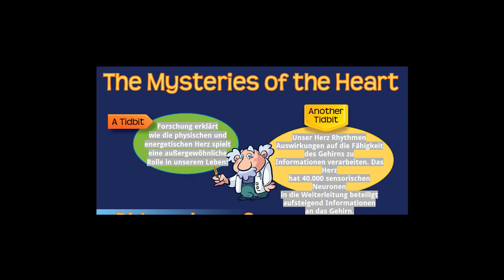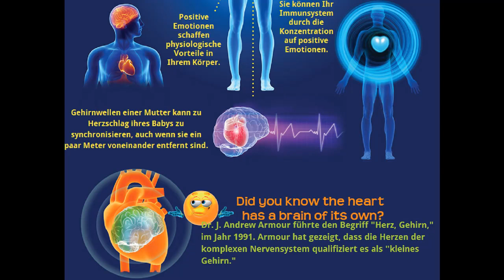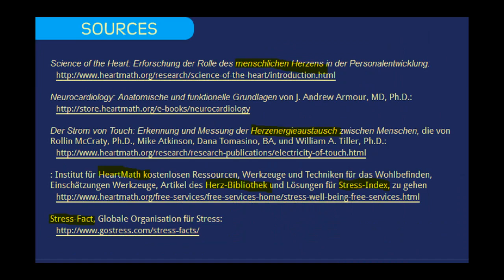Mysterien des Herzens - Herzlich Willkommen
Wussten Sie dass ein Elektromagnetfeld unseres Herzens messbar ist?
Wussten Sie dass eine Mutter ihre Gehirnwellen mit dem Herzschlag ihres Babys synchronisieren kann?
Wussten Sie dass unser Herz ein Herz-Gehirn ist?
Wussten Sie dass dieses Herz-Gehirn mehr Informationen zum Schädelhirn sendet wie umgekehrt?
Das HeartMath-Institut in Kalifornien hat das vor ca. 23 Jahren erforscht. Ich habe eine kleine Bilderreihe vom englischen über den Google-Übersetzer ins Deutsche übersetzen lassen.

Es macht Sinn, mehr mit dem Herzen zu entscheiden, wie mit der Vernunft! Denn das Herz hat seine Gründe die der Verstand nicht begreift.

Der INFORMATIONCOACH sagt, die besten Ärzte der Welt sind:
Heilungsmethoden Herzkreislauftrainer Coaching  Sam Rafea